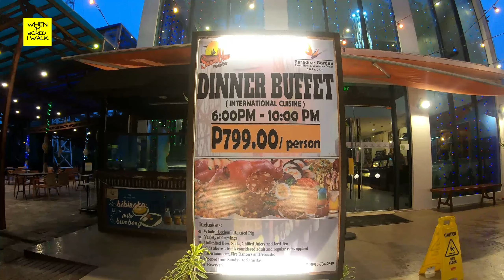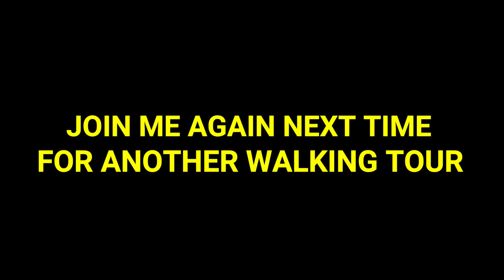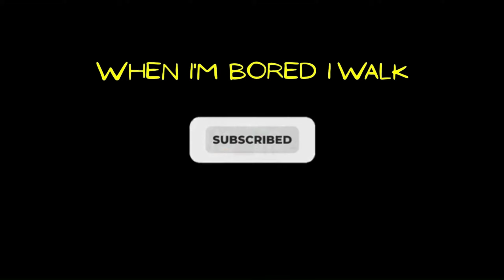P799 BUFFET BORACAY | WHEN IM BORED I WALK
Hi guys! Come and join me for dinner in a P799 buffet in Sunset View Resto Bar, Boracay. THE TUNA SASHIMI WAS AMAZINGLY FRESH!